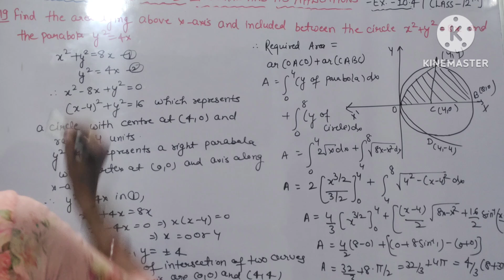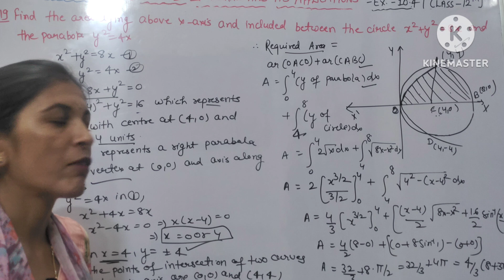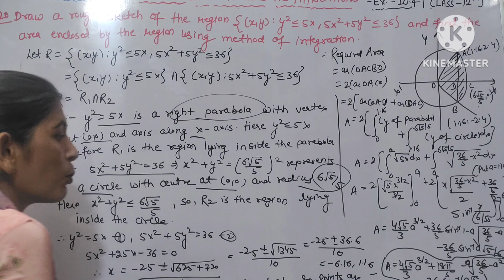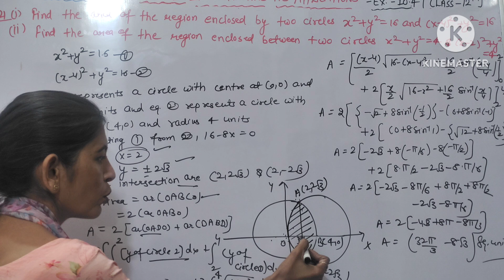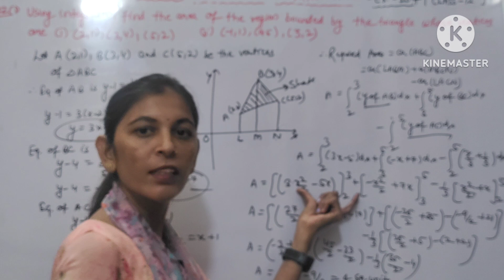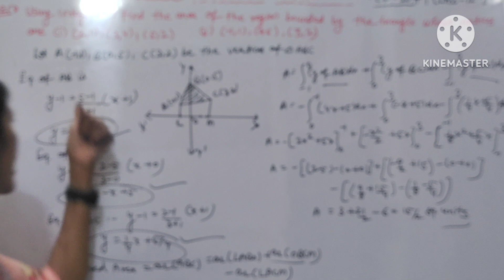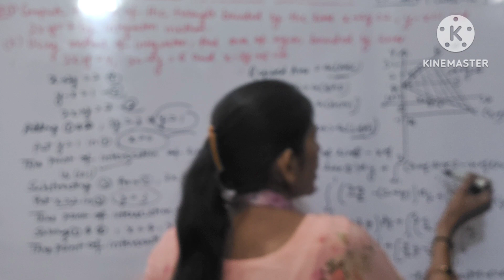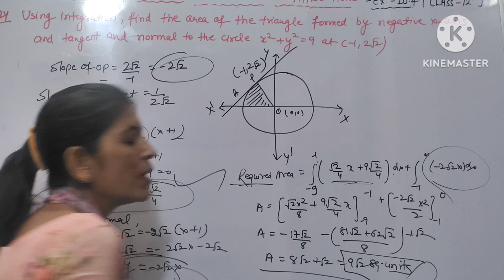definiteintegrals Ex.-10.4(Part-3) ||Elements Book ||Class-12th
Ex.-10.4(Part-2)

Ex.-10.4(Part-1)

Ex.-10.3(Part-3)

Ex.-10.3(Part-2)

Ex.-10.3(Part-1)

Ex.-10.2(Part-3)

Ex.-10.2(Part-1)

Ex..-10.1(Part-3)

Ex -10.1(Part-2)

Basics+Ex.-10.1(Part-1)